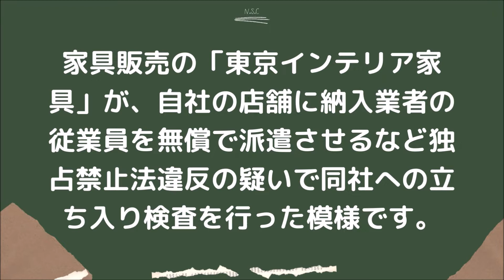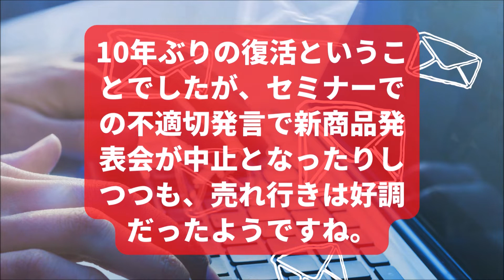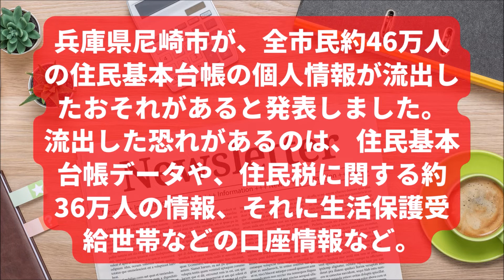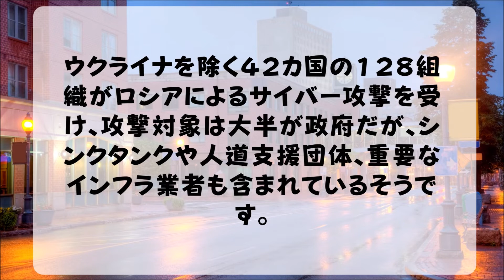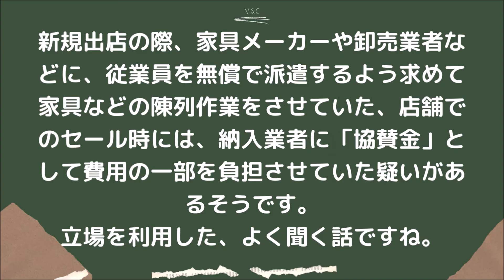2022年6月23日（木） 今日のニュースまとめ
2022年6月23日（木）の主要ニュースをピックアップして読み上げます。サクッと今日のニュースを知りたい人のためのニュースまとめ。